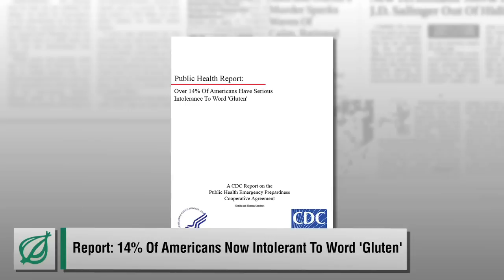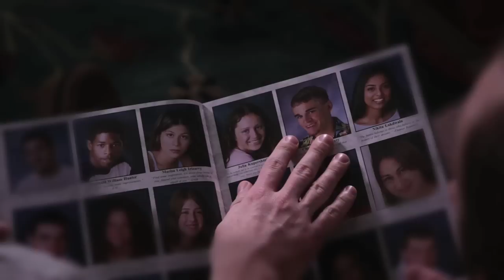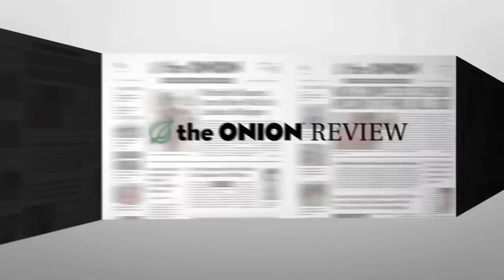Report: 14% Of Americans Now Intolerant To Word 'Gluten'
Everyone in a bustling Chinese parade is attempting to elude pursuers, newly discovered cave paintings suggest early man was battling a lot of inner demons, and a xylophonist is shredding it. It's the week of April 18, 2014.